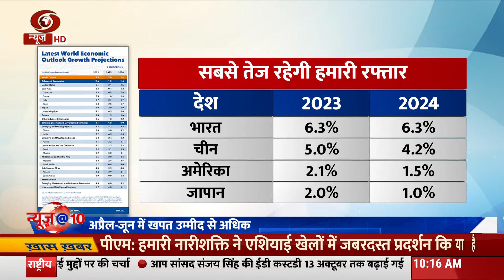IMF raises India's growth forecast to 6.3 % | Special Report